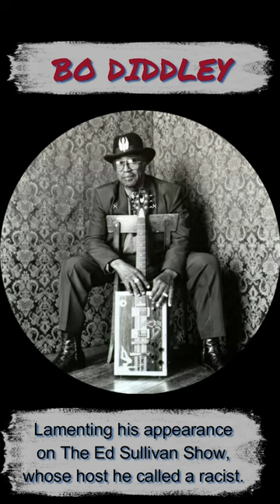Bo Diddley claims Ed Sullivan was a racist.